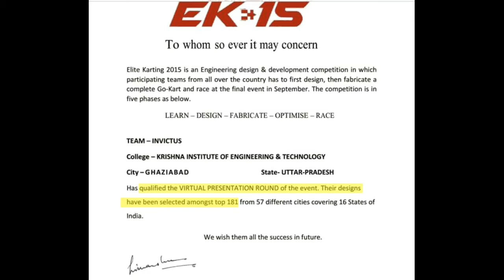Go Kart : Team Invictus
The Team Invictus goal is to design and build a single-seat, on road kart, sporting vehicle whose structure contains the single driver. Fund the project here -